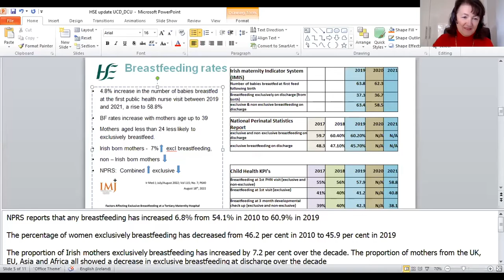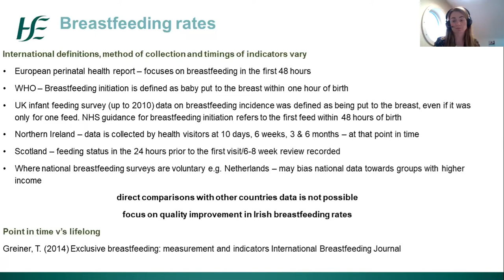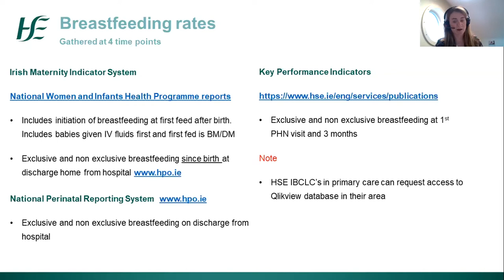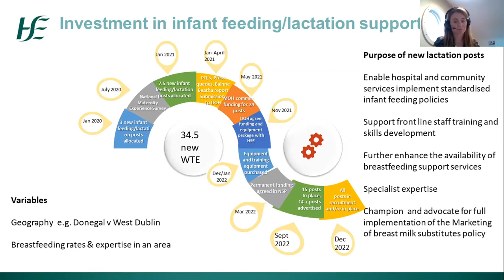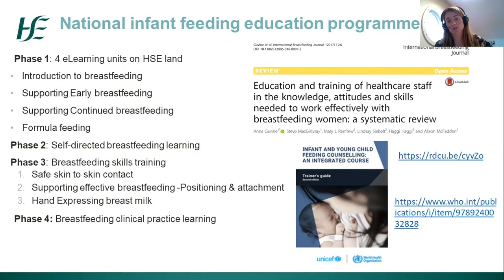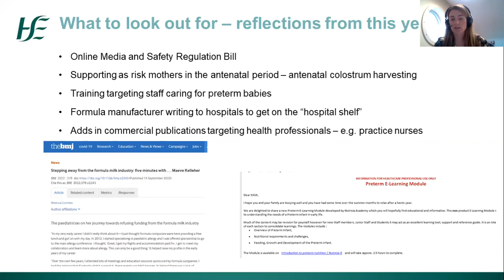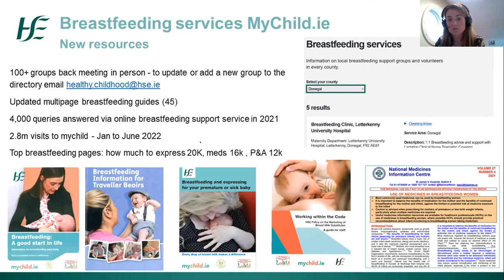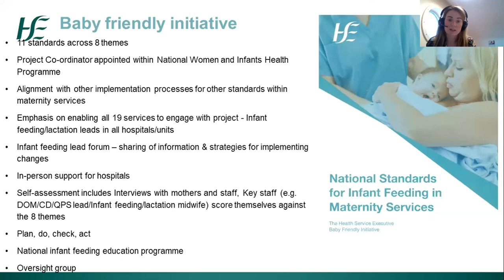HSE Breastfeeding Action Plan Update - Ms Laura McHugh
National Breastfeeding Coordinator, Health Service Executive

National Breastfeeding Week
Breastfeeding Masterclass/ Webinar
Thursday October 6th 2022, 14:00-16:00 hrs Online

Facilitated by:
Ms. Denise McGuinness, Assistant Professor/Lecturer in Midwifery UCD;
Dr. Gillian Paul, Assistant Professor in Public Health, DCU;
 Mr. Justin Dawson, Learning and AV Technologist, DCU.